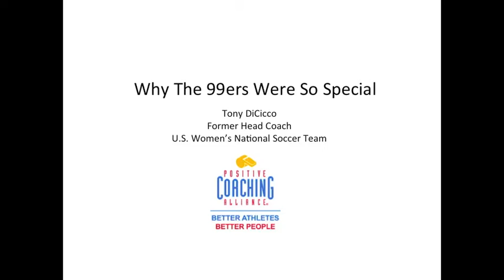Tony DiCicco: What Made The 99ers Such A Special Soccer Team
Tony DiCicco, Former Head Coach of the U.S. Women's National Soccer Team, discusses what made the '99 team so special and how their focus shaped the team's game.